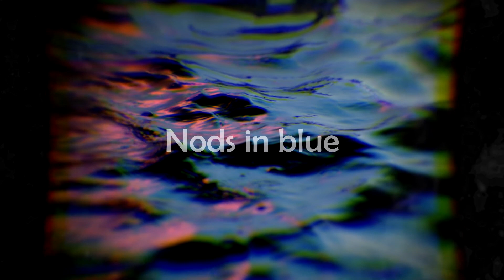Blue Dog Pict -- Reel [Alternative Rock] (1996)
The visual-enhanced audio version of the song "Reel" from Blue Dog Pict's third album "Spindly Light und Wax Rocketines" on Constant Change Music.